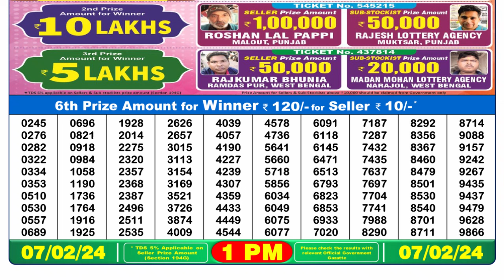Dear Lottery Sambad 1pm today 07.02.24 Nagaland State Lottery Result